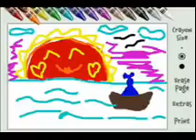Love is garden Jewel